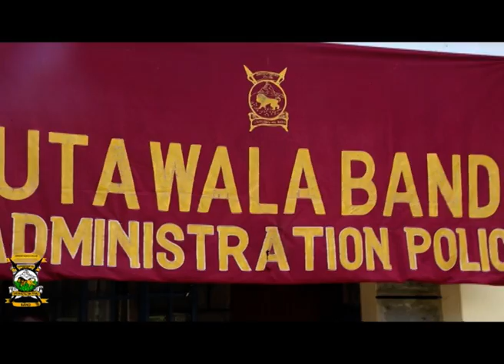Erick Donaldson VS APS Band